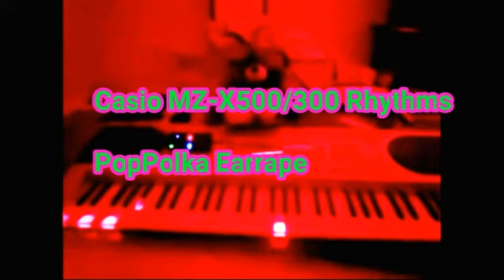Casio_mz-x500+300_Rhythms_-_3_Polkas_with_Earrape_(Fixed)